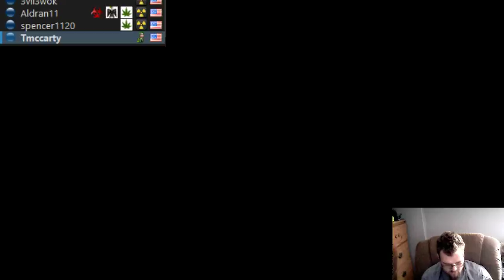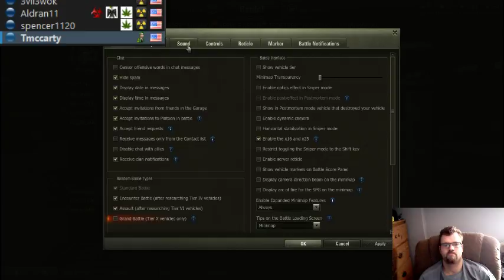GAMING AND VIDEO BLOG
LETS PLAY SOME WORLD OF TANKS